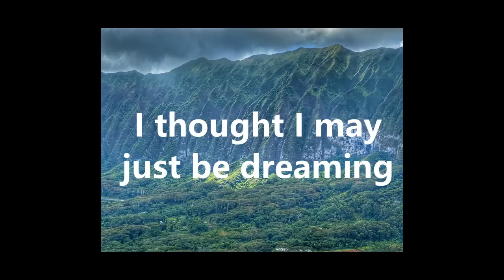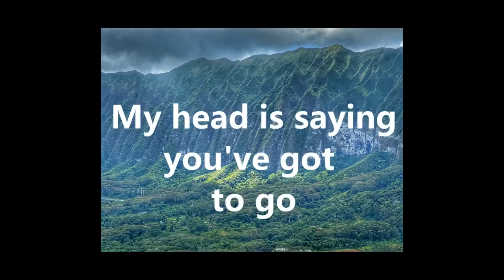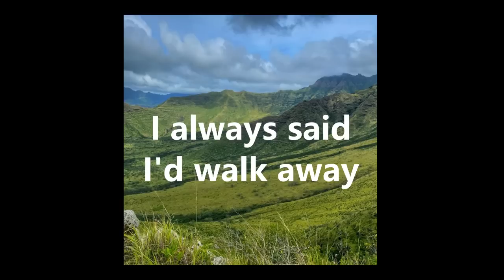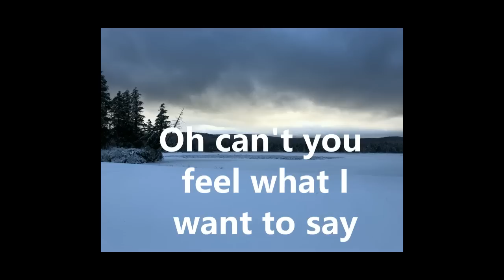Don't Let Me Go by Emerald Odyssey - Lyric Video 1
Our first lyric video, with nature as a backdrop, for our new release - "Don't Let Me Go".